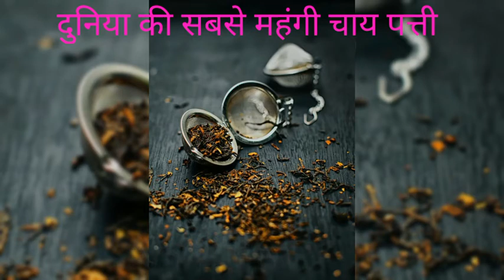दुनिया की सबसे महंगी चाय पत्ती कोनसी है ओर इसकी कीमत क्या है जानो by sandeepverma (FACT 4 GK)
दुनिया की सबसे महंगी चाय पत्ती कोनसी है ओर इसकी कीमत क्या है जानो by sandeep verm (FACT 4 GK)
ऐसे ही short videos के लिए subacribe करें channel को ओर like करे video को ।